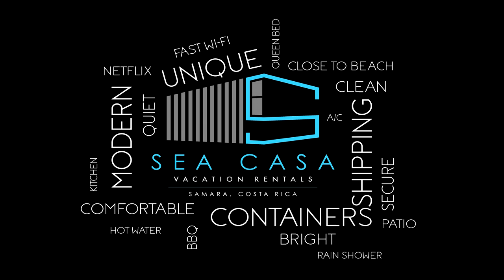A Walk Through Of Tamarindo, Costa Rica 🇨🇷 - Know Before You Go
This is a raw walk through of Tamarindo, Costa Rica and the beach of Tamarindo. Get to know the layout before you travel and visit.

Do you have a product, a travel related business or restaurant? Would you be interested in working with us? We are
always looking for partnerships, especially to help you grow your business!

Interested in having us build you your own shipping container home here in Costa Rica or looking to book a

Don't have Airbnb yet? Click our link to get a $40 USD credit when you signup

VRBO and Homeaway

GEAR
Vlog Camera: Canon M6 Mark II
Canon 15-45mm M mount lens
2nd Vlog Camera: Canon G7X Mark II
DSLR: Canon 60D
Canon 50MM Lens (Best lens for the price)
Canon 10-22mm
Dead cat for Rode videoMic
Manfroto Backpack
Jobi Gorilla Pod
Camera Slider
LED Light
Camera Flash